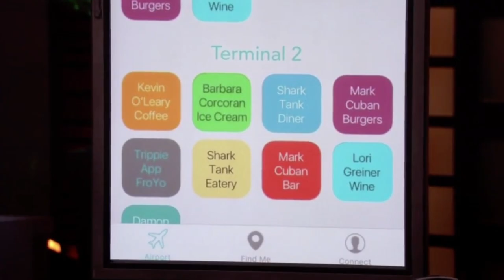Man chokes on burrito during Shark Tank pitch!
Check out this embarassing video of the Trippie app founder on Shark Tank